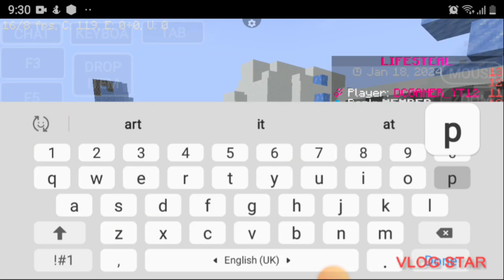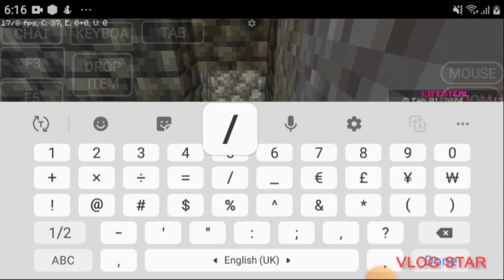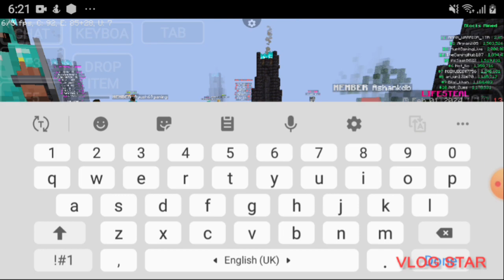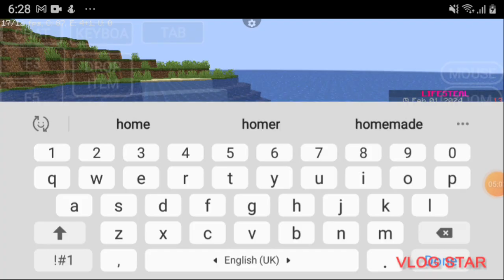FIREMC NOOB TO PRO | EP1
dc id : dcgamer122